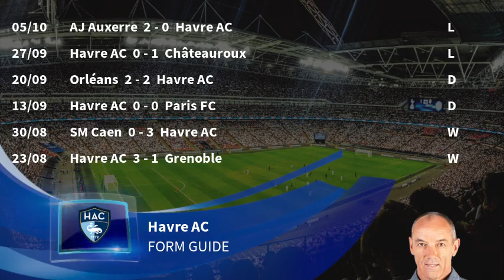Havre AC vs FC Lorient Prediction & Preview 19/10/2019 - Football Predictions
This Ligue 2 match between Havre AC vs FC Lorient kicks off on 19/10/2019. To see ALL upcoming Ligue 2 predictions & match previews,